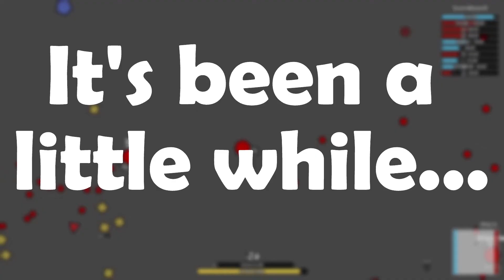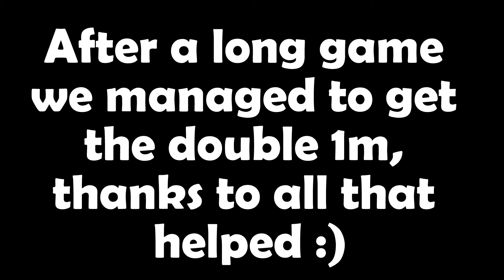Diep.io - Double 1M! || 1m Overlord 2TDM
Hope you enjoyed today's video. Thank you Legit Developer for doing this double 1m with me:) Sorry for the lack of uploads recently been a bit busy xd, but I do have more lined up!

[Time Stamps (ignore)] :

0:00 : Chenda & Shiah Maisel - Find You There
4:03 : Luke Carpenter & John Ross - California
8:31 : Linkin Park - In The End